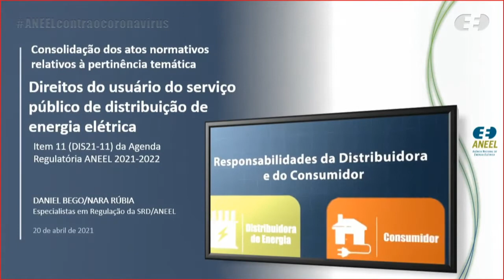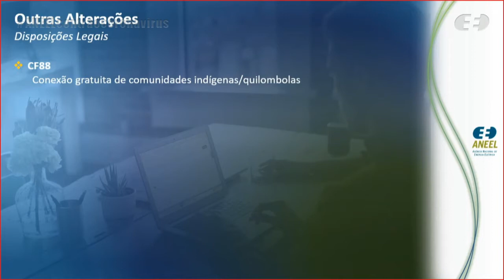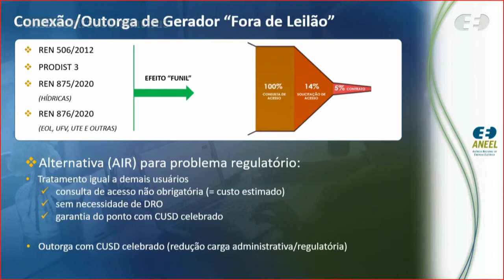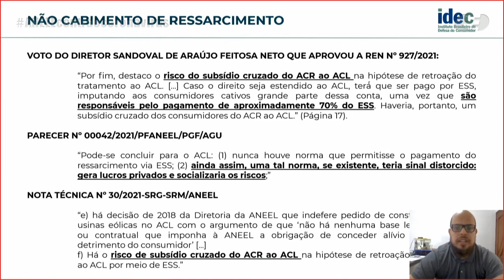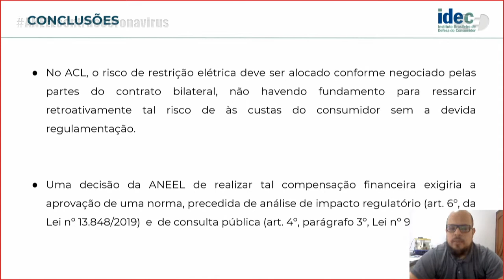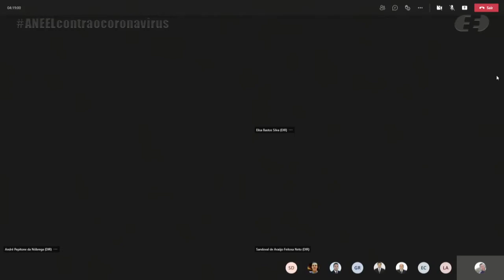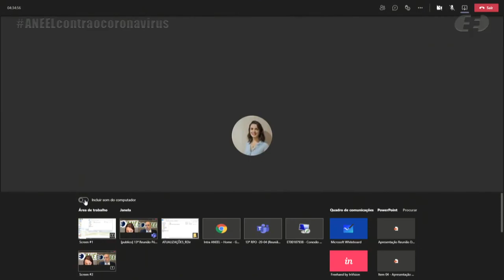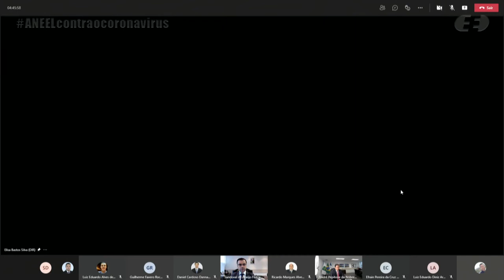13ª Reunião Pública Ordinária ANEEL – 20/04/2021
A 13ª Reunião Pública Ordinária da Diretoria da ANEEL em 2021 foi realizada, de forma virtual, no dia 20/04/2021. A pauta da reunião foi composta de 37 itens, sendo que os itens 19 a 37 foram deliberados em bloco, com exceção do item 26, destacado para deliberação durante a reunião. Foram retirados os itens 2, 3, 4, 5, 6, 7, 8, 9, 11, 12, 13, 14, 15, 16 e 18. A pauta completa e a ata da reunião podem ser conferidas no sítio da Agência, (ou no menu "A ANEEL" e, posteriormente, "Reuniões Públicas da Diretoria").

00:00:07 Abertura da Reunião Pública e informes gerais

00:02:55 Aprovação da Ata da 12ª Reunião Pública Ordinária da Diretoria da ANEEL em 2021

00:03:47 Anúncio dos itens da Reunião Pública e itens deliberados em bloco. Acesse a descrição completa em

00:05:05 Comentário do Diretor-Geral sobre os processos retirados de pauta

00:07:41 Deliberação do bloco

00:08:41 Item 1. Processo: 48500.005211/2019-42 Assunto: Homologação final do resultado e adjudicação do objeto do Leilão nº 1/2020-ANEEL (Leilão de Transmissão), destinado a contratar concessões do serviço público de transmissão de energia elétrica. Diretor(a)-Relator(a): Efrain Pereira da Cruz.

00:15:43 Item 10. Processo: 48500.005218/2020-06 Assunto: Proposta de abertura de Consulta Pública com vistas a colher subsídios e informações adicionais para o aprimoramento da proposta de consolidação dos atos normativos relativos à pertinência temática “Direitos e deveres do usuário do serviço público de distribuição energia elétrica”, em conformidade com o Decreto nº 10.139/2019.  Diretor(a)-Relator(a): Sandoval de Araújo Feitosa Neto.

01:06:38 Item 17. Processo: 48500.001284/2021-80 Assunto: Requerimentos Administrativos interpostos pela Santa Vitoria do Palmar Energias Renováveis S.A. com vistas à apuração de restrição de operação por Constrained-off das usinas eólicas. Diretor(a)-Relator(a): Efrain Pereira da Cruz.

03:28:56 Item 26. Processo: 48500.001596/2020-11 Assunto: Pedido de Reconsideração interposto pela Go Energy Comercializadora de Energia Ltda. em face do Despacho nº 1.506/2020, que negou provimento ao Pedido de Medida Cautelar interposto pela Recorrente no sentido de não aprovar a solicitação de recontabilização do mês de junho de 2019 para consideração do Contrato Camerge – CP nº 16/2019, e de não suspender os Termos de Notificação nº 1416/2019, 1599/2019 e 1742/2019 aplicados em desfavor do agente pela Câmara de Comercialização de Energia Elétrica – CCEE. Direotr(a)-Relator(a): Elisa Bastos Silva.